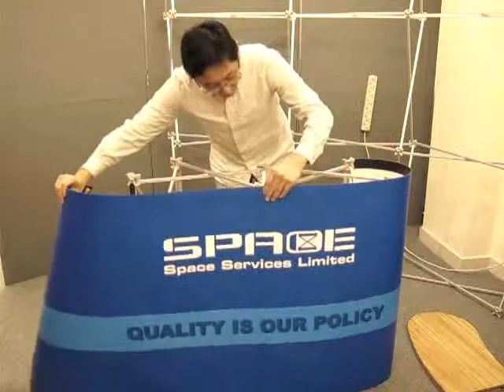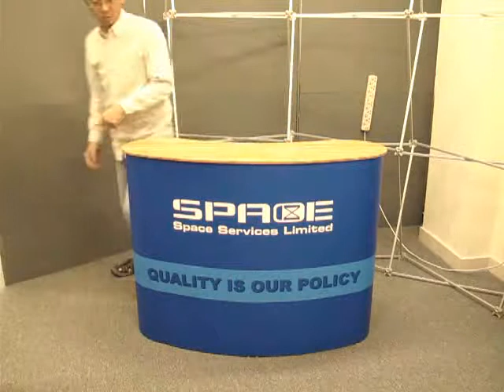MESA Pop Up Counter Assembly